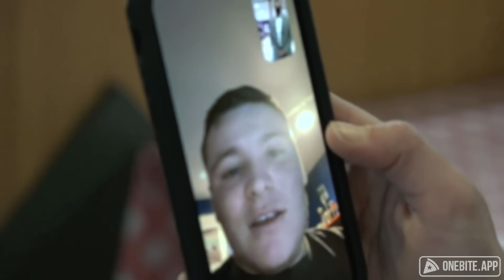Barstool Pizza Review - Calabria Pizzeria & Restaurant, Livingston, NJ (1000th Review)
The 1000th review in One Bite history.